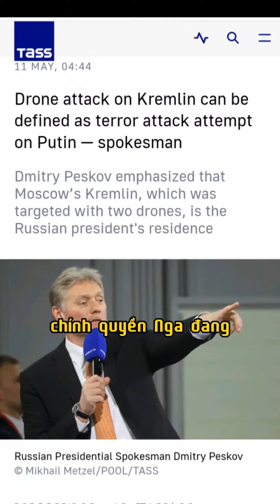Tin nổi bật: Tổng Thống Putin không bị thương, Ông vẫn tiếp tục các công việc bình thường